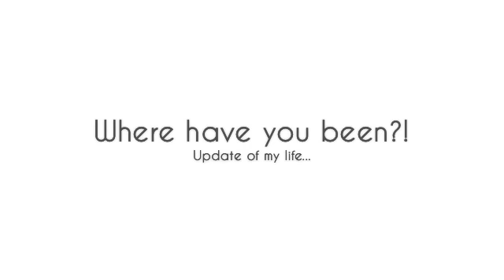Where Have You Been?: ForeverRikk Update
This is an update on what's been going on with me over these past few months! Glad to be back and making videos for you guys, I've missed you.

PLEASE, Register to vote!!! Election day is coming up and every vote counts!

Peace&Love